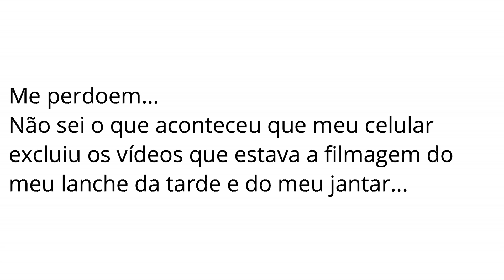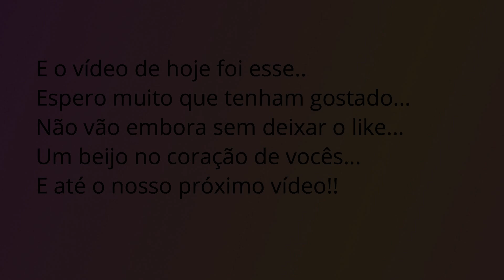Diário da dieta #42 ( refeições baratinhas e que dão resultados)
Vídeos por aqui toda segunda, quarta, sexta e domingo.

Espero muito gostem da receitinha de hoje.

Quer fazer uma parceria?
Anunciar seu produto?